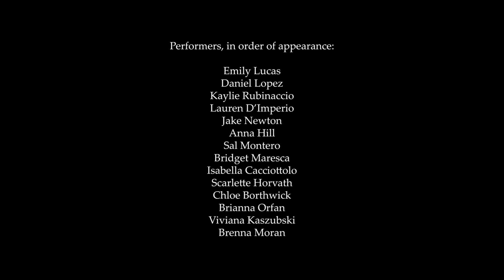WP Voice presents "A New World" from SONGS FOR A NEW WORLD (Jason Robert Brown)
William Paterson University Voice presents "A New World" from SONGS FOR A NEW WORLD by Jason Robert Brown. This is the first in our series of videos from our summer 2020 musical theatre production.

The students voted to use their performance to highlight the Paterson Music Project, which which provides tuition-free musical training to students throughout Paterson, New Jersey after school.

CREDITS
Performers, in order of appearance:

Emily Lucas
Daniel Lopez
Kaylie Rubinaccio
Lauren D’Imperio
Jake Newton
Anna Hill
Sal Montero
Bridget Maresca
Isabella Cacciottolo
Scarlette Horvath
Chloe Borthwick
Brianna Orfan
Viviana Kaszubski
Brenna Moran

Faculty Co-Producer/Director: Christopher Herbert
Student Co-Producer/Director: Brenna Moran
Technical Director and Video Editor: Caleb Vazquez
Production Stage Manager and Property Master: Shari Selke

Backing Track: The Pump Room